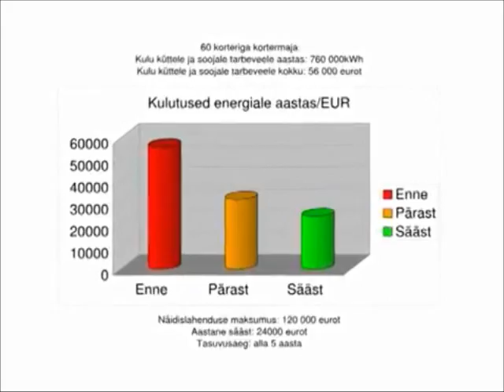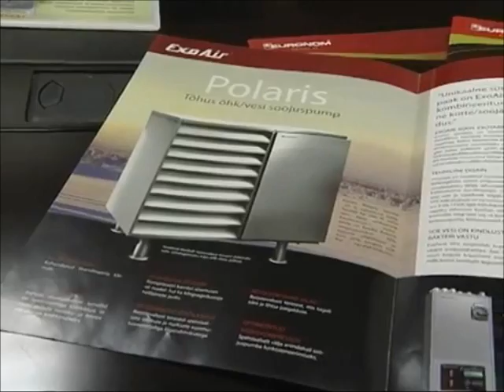Exo-Air õhk/vesi soojuspumbad korterelamutele (Kodusaade, 17.03.2012)